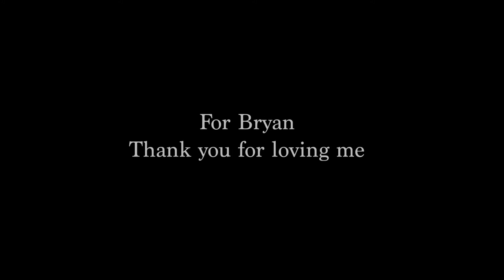What You Are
I hope you enjoy my original song, "What You Are", filmed on the island of Kauai. There is something so magical about this island--from the kindness of the people to the magnificent power of the ocean waves, this experience has grounded and humbled me in ways that I am still coming to realize. Special thanks to our friend Skyler Andreasen for his amazing videography and drone flying skills. Additional shoutout to Mililani and the Princeville breakfast champions--I cannot tell you just how much your love and support meant to me. Thank you to all the fantastic people we crossed paths with on the island of Kauai. And finally, this song and video could never have been made possible if it wasn't for Bryan. Thank you for believing me when no one else did. Thank you supporting me when I had no one to turn to. And lastly, thank you for loving me in the most beautiful way.

Lyrics:
Take me on a journey
To a place where we belong
Hold me go and love me
'Till the sky fades into dawn
And tell me that you will be everything you are
Cause baby, you're my darling
You're my wish upon a star
And I know just what you are

Hold me in the morning
With your lips upon my ear
Tell me that you love me
Every single word I'll hear
And tell me that you will be
Everything you are